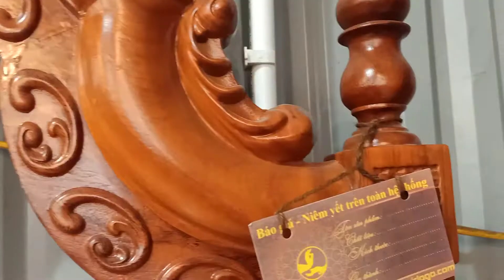Bàn phấn tứ trụ - đục hoa lá tây | gỗ gõ đỏ | món quà tặng ý nghĩa cho các chị em _ Thế Giới Đồ Gỗ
- Chúng tôi là đơn vị kinh doanh mặt hàng đồ gỗ nội thất có kinh nghiệm hơn 10 năm trong nghề. Chuyên sản xuất các sản phẩm như nội thất phòng khách (bàn ghế, kệ tivi, đồng hồ, lục bình, tranh, tượng,...); nội thất phòng ngủ (giường, tủ áo, bàn trang điểm,..) , nội thất phòng thờ ( sập thờ, án gian, tủ thờ, hoành phi, câu đối, ...), phòng ăn.
Các sản phẩm được làm thủ công mỹ nghệ bởi các nghệ nhân có kinh nghiệm nhiều năm trong nghề cùng cơ sở đầy đủ máy móc hiện đại.

Xưởng sảm xuất và trưng bày lớn lên đến 10 000 m2, tự hào là cơ sở lớn nhất miền bắc về đồ gỗ mỹ nghệ.

Đến với Thế Giới Đồ Gỗ, khách hàng được tham quan toàn bộ khu trưng bày đầy đủ hầu hết tất cả các sản phẩm từ mộc cho đến hoàn thiện. Được tiếp đãi bởi những chuyên viên tư vấn nhiệt tình, am hiểu sản phẩm.

🏚️🏚️🏚️ Xem thêm những bộ bàn ghế đang hót nhất tại Thế Giới Đồ Gỗ :
🏢Cơ Sở: Thế Giới Đồ Gỗ
👨Chủ cơ sở: Đỗ Toàn Thắng.

Đ/C:  - Cơ sở 1: Đối diện công ty giày da - Việt Hùng - Đông Anh - Hà Nội .
- Cơ sở 2: Hà Duy Phiên, Mỹ Hạnh Nam, Đức Hòa, Long An (cạnh công ty cổ phần bệnh viện Mỹ Hạnh) - - - - - - -

- Các mặt hàng phổ thông

+  Đối với khách hàng miền Bắc: Khách hàng mua hàng tại Miền Bắc không phải cọc tiền. Cơ sở giao hàng đến tận nơi theo địa chỉ, khách hàng nhận sản phẩm, hàng đúng chất lượng, đúng hóa đơn mới thanh toán tiền.

+  Đối với khách hàng miền Nam: Khách hàng tại Miền Nam thì chỉ cẩn cọc 2tr tiền vận chuyển. Khi hàng vào đến nơi, khách hàng kiểm tra hàng đúng chất lượng, đúng hóa đơn mới nhận hàng và thanh toán.

- Các mặt hàng đặt theo yêu cầu: Khách hàng đặt hàng theo yêu cầu đều phải đặt cọc trước 10% giá trị đơn hàng ( chưa bao gồm phí vận chuyển)